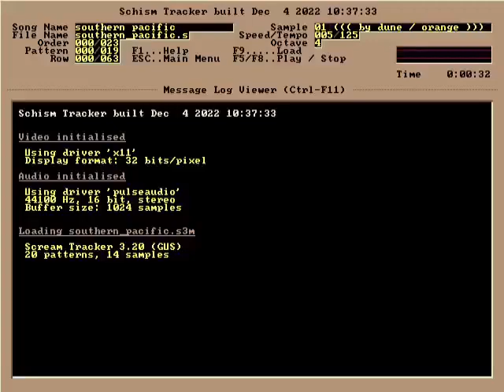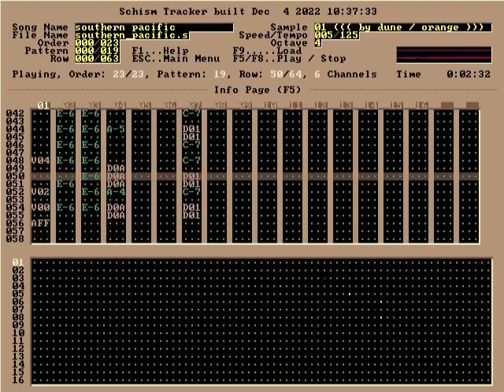Dune - southern pacific